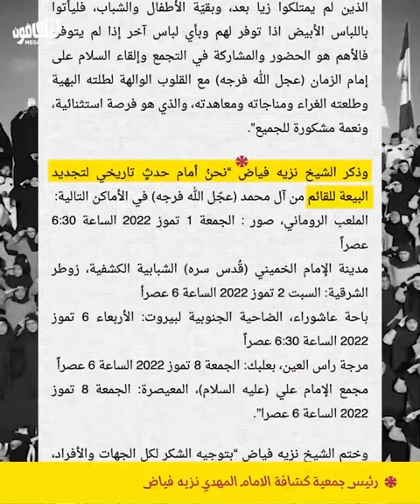Salam Farmandeh: Iran is the "great nation" | سلام فرمانده: إيران «الوطن الأكبر»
عمد حزب الله إلى ترجمة نشيد «سلام فرمانده» الإيراني إلى اللغة العربية وتقديمه كانتصار جديد لجمهوره. وهو النشيد نفسه الذي دعت السلطات الإيرانية لإلقائه في عدد من المدن الكُبرى، وسرعان ما تحوّل إلى مصدر جديد للانقسام بين النظام الإيراني ومعارضيه.
Hezbollah deliberately translated the Iranian anthem "Salam Farmandeh" into Arabic and presented it as a new victory for its supporters. This is the same anthem that Iranian authorities pushed to have it performed in a number of major cities, and it quickly turned into a new source of division between the Iranian regime and its opponents.